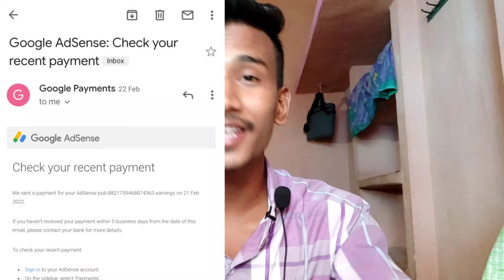YouTube se payment aa gaya || youtube first payment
Family vlog
Travel vlog
Village vlog
first payment
1st payment from youtube
youtube payment
my first payment from youtube ll my youtube earning

THIS VIDEO ONLY ENTERTAINMENT PURPOSE NO HUTING  ANYONE PERSON